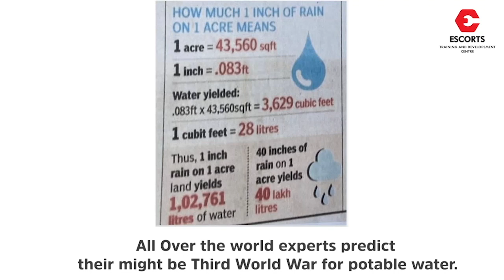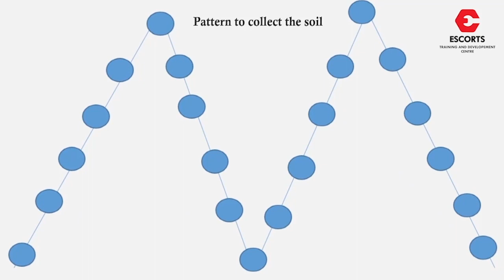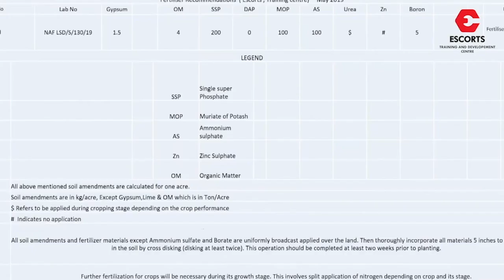एपिसोड 1 | पूर्ण मिट्टी विश्लेषण के साथ भूमि की तैयारी - हिंदी - फसल उत्पादन तकनीक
हम लेके आये हैं आपके लिए क्रॉप प्रोडक्शन टेक्नोलॉजी सीरीज का पहला एपिसोड " भूमि की तैयारी "  इस एपिसोड में भूमि की तैयारी के बारे में सारी जानकरी देंगे हमारे एक्सपर्ट श्री आर माधवन,  जो की एक कृषि विशेषज्ञ है इसलिए दोस्तों कमेँन्ट करते रहें, सवाल पूछते रहें, और जल्द ही हम अगले एपिसोड के साथ मिलेंगे .
इस सीरीज में बात करेंगे
1. जुताई
2. छेनी
3. प्लेसमेंट उपकरण
4. मृदा उर्वरता संतुलन पूर्ण मृदा विश्लेषण